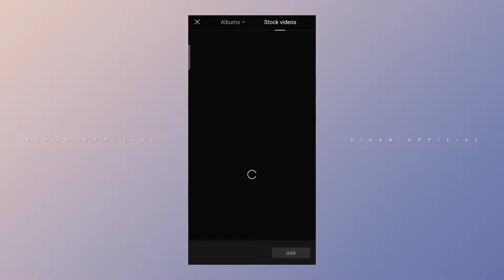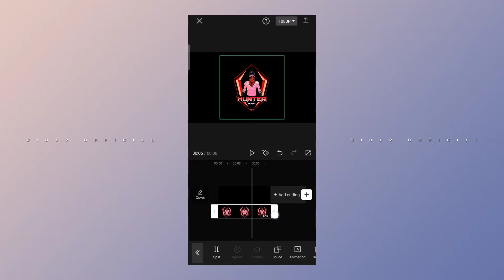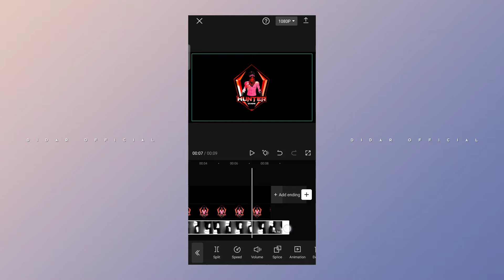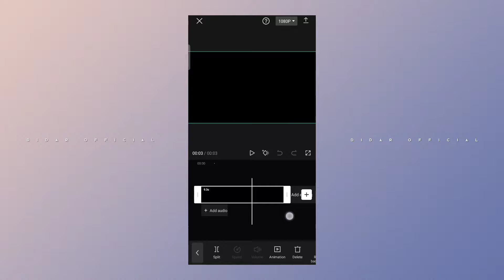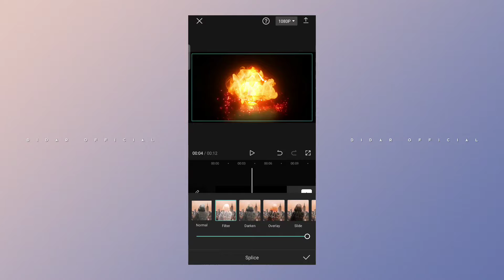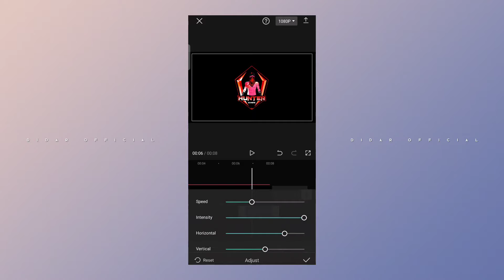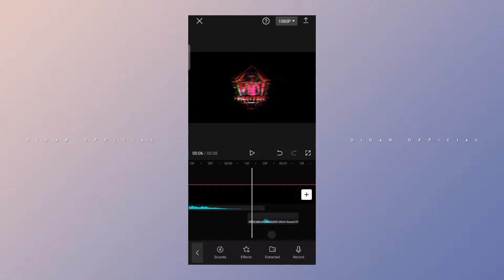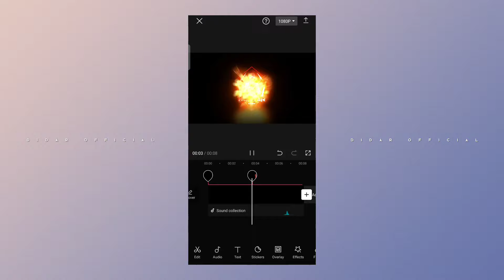Gaming Intro Editing in Capcut || PUBG/FreeFire Gaming Intro Editing Tutorial